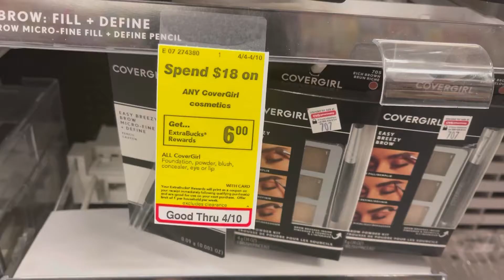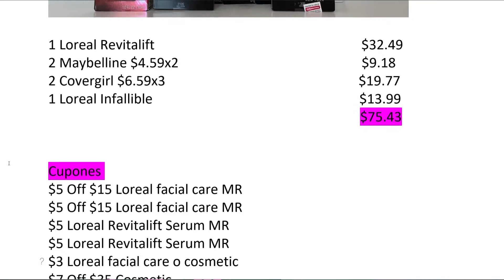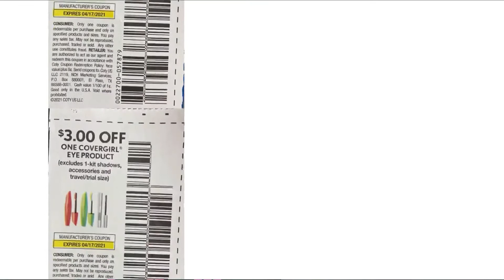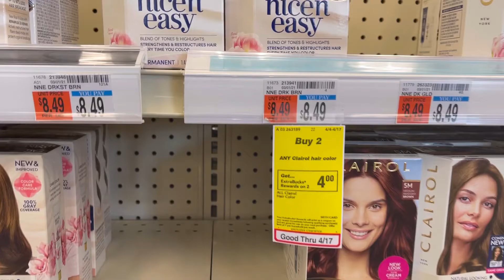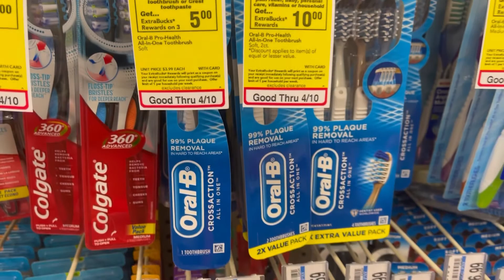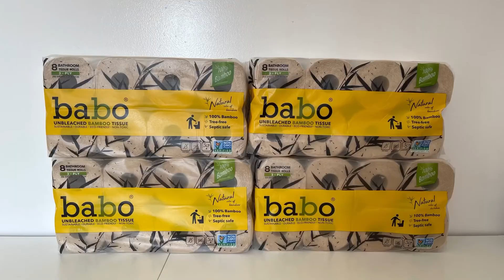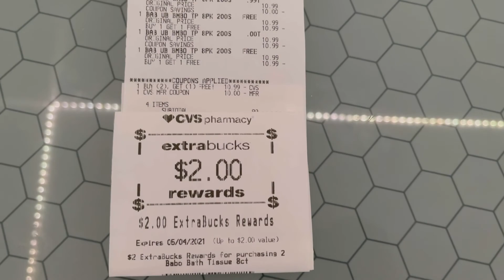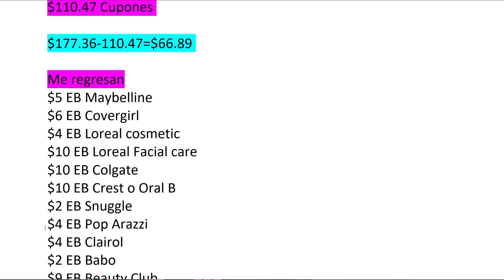Mi Compra De $177 totalmente gratis 😍😍